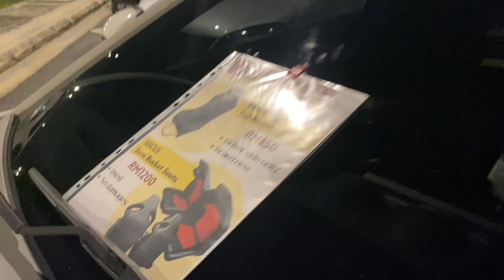HIGHWAY JAMMED? KERETA REVV BUAT HAL @ DASH CAR MEET! | vlog 8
super packed car meet @ dash highway, kinda chill nothing much going on. just some drama went on cause some people tak reti baca rules